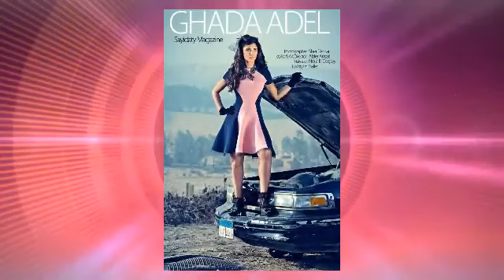غادة عادل نشأت في ليبيا وعاشت يتيمة منذ عمر الثانية وتربطها قرابة مع الفنانة المعتزلة شمس البارودي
السيرة الذاتية
غادة عادل
غادة عادل ومجدي الهواري
غادة عادل ومجدي الهواري متجوزتش تاني ليه
غادة عادل ومصطفى اوكراني
غادة عادل واوكراني
غادة عادل مشهد التحرش فيلم المحكمة
غادة عادل واحمد السعدني
غادة عادل وطليقها برنامج
غادة عادل واحمد السعدني مشهد جرئ
غادة عادل ومجدي الهواري الحلقة كاملة
غادة عادل ومجدي الهواري ليه متجوزتش
غادة عادل ولاد رزق
غادة عادل وطليقها برنامج كامل
غادة عادل وزوجها
قصة حياة
نجوم زمان
نجوم الزمن الجميل
فنانات مصريات
قصة حياة الفنانين
قصة حياة المشاهير
اخبار الفنانين
مشاهير مصر
فن
فنانات
فنانين
اخبار النجوم
نسيم العمر
حياة المشاهير
القصة وما فيها
نجوم ومشاهير
سامية الصعيدي
شيخ الحارة الصعيدي
اخبار الفن
اخبار الفنانين المصريين
اخبار الفن والفنانين
اخبار الفنانين والفنانات
اخبار الفنانين اليوم
اخبار الفنانين العرب
اخبار الفنانات المصريات
اخر اخبار الفنانات
اخر اخبار الفنانات المصريات
اخبار النجوم والمشاهير
مشاهير
اخبار النجوم والفنانين
اخبار النجوم بالعربي
اخبار النجوم اليوم
اخبار النجوم والفنانين المصريين
اخبار النجوم زمان
قصص حياة المشاهير
زمن الفن الجميل
فنانين زمان
لقطة فنية